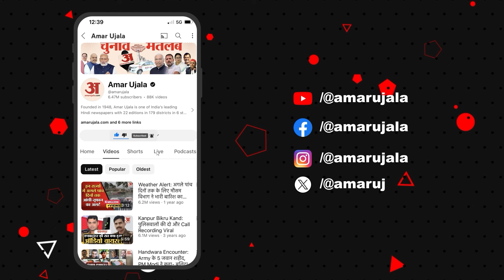Varun को लेकर Congress और Sonia Gandhi पर वरिष्ठ पत्रकार ने ये क्या कहा